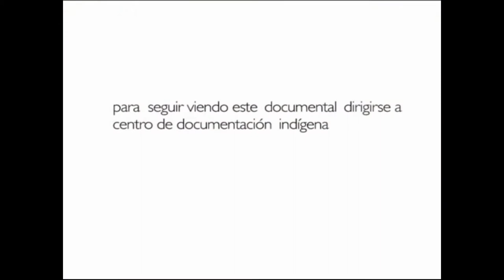we tripantu el rescate de una tradicion